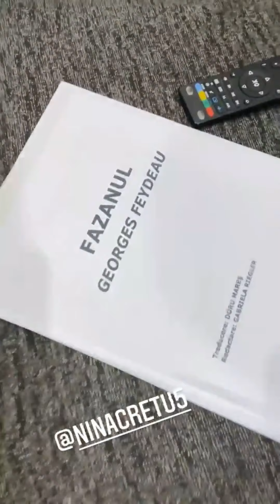Emilian Crețu - VEDETĂ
SALUTARE!

Un scut rezumat:

00:00 - NINUȚA
00:26 - Felicitare
01:17 - Dora
02:21 - Cu Adrian Ursu
08:23 - LAVINIA învață Italiana

🖍 DISTRIBUE acest filmuleț prietenilor și oamenilor dragi.
✔️Vă mulțumesc tuturor pentru susținere

🎬💪Dacă va plăcut filmulețul vă aștept cu un like și commentariu!

Satul Negureni a fost menționat documentar în anul 1660.

Arheologii au descoperit pe moșia satului Negureni urmele unei așezări umane datînd din anii 1300 – 1100 î.Hr. Obiectele găsite datează din epoca bronzului. Tot aici au fost descoperite și două monumente din primele secole ale erei noastre.

Satul Negureni este amintit în repetate rînduri în documentele medievale, în legătiră cu vînzări și cumpărări a părților din sat. În 1778 satul deja avea o biserică din bîrne cu hramul Sf.Mihail.

Recensîmîntul din 1859 găsea la Negureni 119 gospodării și 589 de locuitori. La începutul secolului XX satul avea deja 190 de case și o populație de 1 146 oameni.